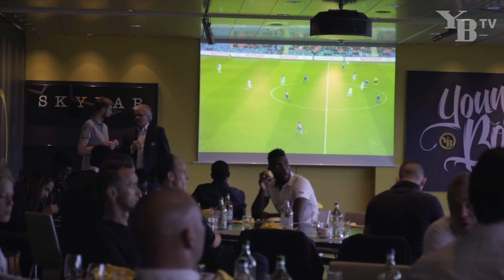Der 13. YB-Meistertitel im Rückblick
Rückblick auf den 13. YB-Meistertitel am 13. April 2019.